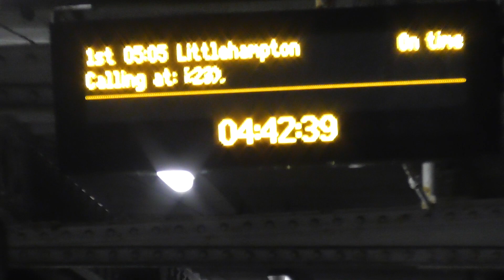Catching the first train of the day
Heathrow bound 10th February 2024